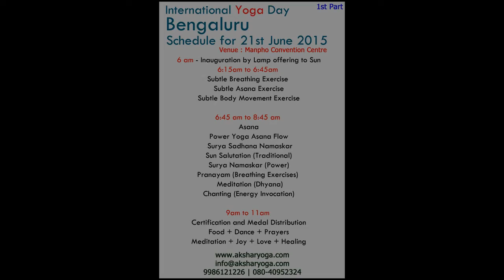I Pledge for Yoga - International Yoga Day - Rathish